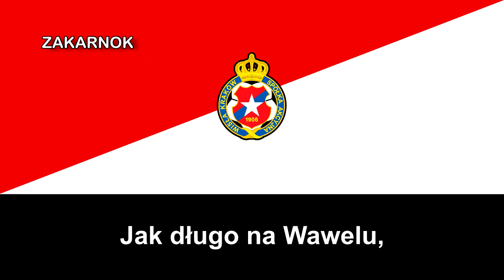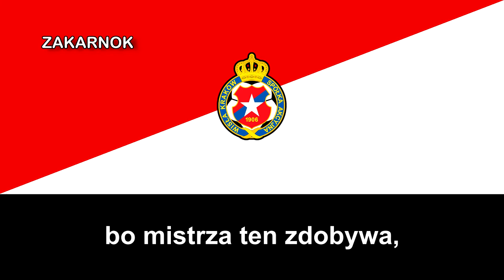Himno del Wisła Kraków (Hymn Wisła Kraków)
OBSERVACIONES:

El himno del Wisla Kraków es de 1924 y 3 años después consigió un récord en que Wisla lo cantó primero:
"La actuación en Katowice, cuando se libró la batalla decisiva con el l.FC alemán por el primer campeonato de liga, provocó muchos nervios. El campo fue rodeado por el ejército y la policía, y se temían disturbios. El partido no estaba terminado, con 2-0 a favor del Wisła el rival abandonó el campo. Después se cantó 'Cuánto tiempo en Wawel'". La cita se refiere al partido del 25 de septiembre de 1927, que el Wisła jugó en Katowice con el local 1.FC Katowice. El partido terminó con la victoria del equipo de Cracovia (2:0).
El Wisła Cracovia (en polaco y oficialmente: Wisła Kraków Sportowa Spółka Akcyjna), es un club de fútbol de la ciudad de Cracovia, en Polonia. Fue fundado en 1906 y es el club deportivo más antiguo del país. El club disputa sus partidos como local en el Estadio Henryk Reyman, con capacidad para 33.500 espectadores.

El Wisła es uno de los clubes con más campeonatos de liga del fútbol polaco y también de copas del dicho país.

El Wisła también consiguió cierto éxito en competición europea en la década de 1970, alcanzando los cuartos de final en la Copa de Europa de 1978 a 1979 y al ganar la Copa Intertoto de la UEFA en 1969, 1970, y 1973.

Los colores tradicionales del club son el rojo y el blanco. El escudo del Wisła ha variado poco a lo largo de la historia y es una estrella blanca sobre un fondo rojo atravesado por una cinta azul. De hecho el equipo es conocido popularmente como Biała Gwiazda («estrella blanca»).

Mantiene una intensa rivalidad con el KS Cracovia, club también fundado en 1906 y con el que disputa la llamada «Guerra Santa de Cracovia»,4​ uno de los enfrentamientos más intensos del fútbol europeo.